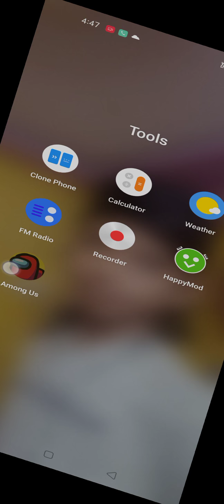play among us